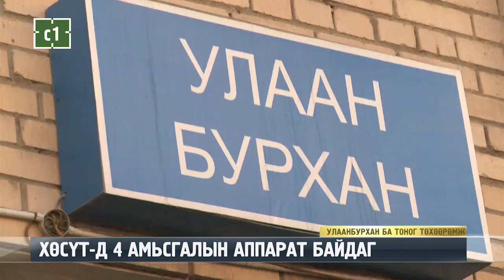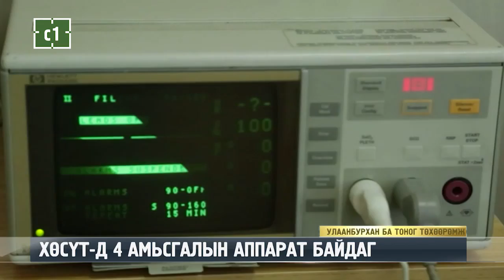C1 Newsroom - ХӨСҮТ-Д 4 АМЬСГАЛЫН АПРАТ БАЙДАГ